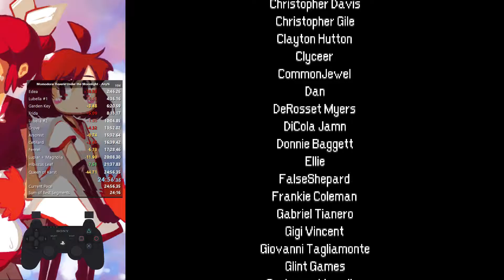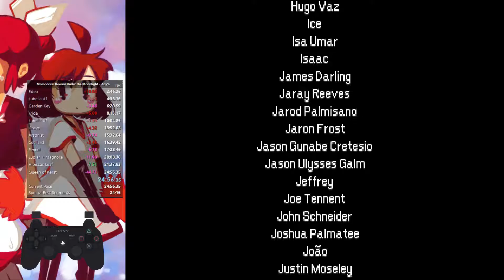Momodora: RUtM Easy Any% 24:56:35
Decent time. Very fumbly with my menuing and some of my movement but overall decent run. Almost died to Queen of Karst.

talking in the background for the first half.